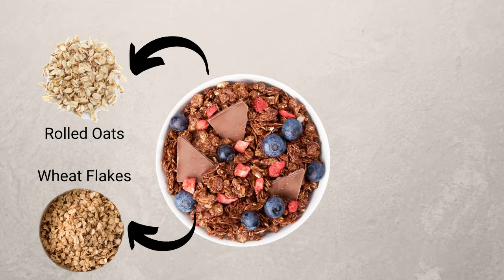True Elements Dark Chocolate Granola with 100% Natural Dark Chocolate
For years you may have just consumed chocolate as a sweet or dessert. But have you ever thought why with just a small bite of dark chocolate your mood instantly lifts up? From de-stressing you to satisfying your dessert cravings, dark chocolate consists of a higher concentration of cocoa, one which is shown to have a positive effect on cognition, memory, mood, and stress. Studies show that Dark Chocolate is a great stress reliever. How about fulfilling your sweet cravings and managing stress in a healthy way? True Elements Chocolate Granola is made up of 100% wholegrains & dark-chocolate with zero sugar. It is a fulfilling, healthy granola for breakfast which will satisfy your sweet cravings too.